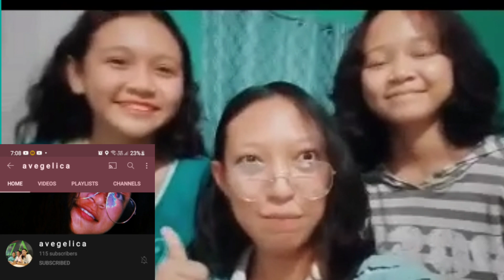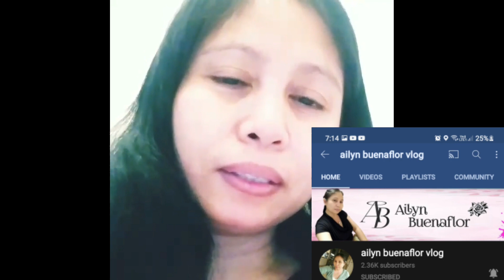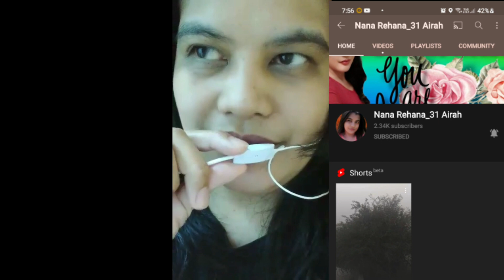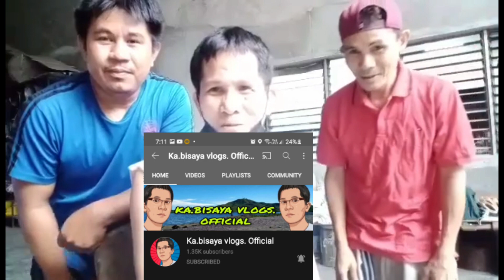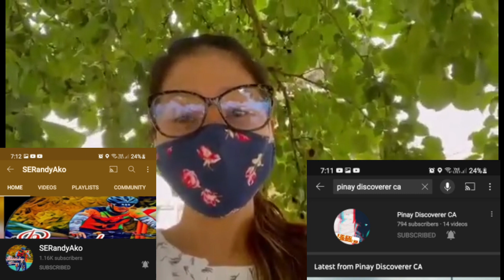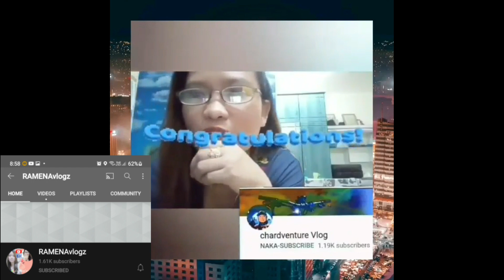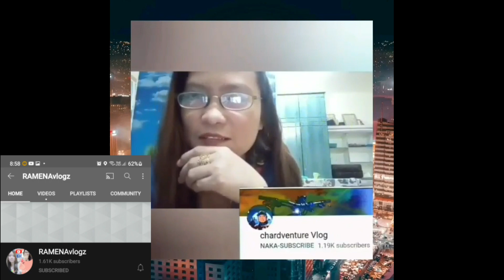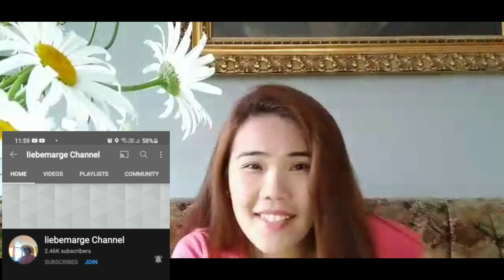greeting ng mga anak at ng malalapit na mga kaibigan sa industria sa pag ka certified youtuber ko